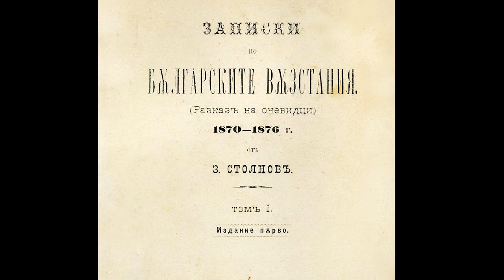Захари Стоянов - Записки по българските въстания. 1870–1876. Разказ на очевидец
„Странна участ: оня, който написа най-хубавите биографии на събития и личности, няма и до днес своя биография. Така е може би най-добре. Защото той има нещо много по-голямо: една неписана легенда.“ Константин Константинов, Върхове, 1967г.